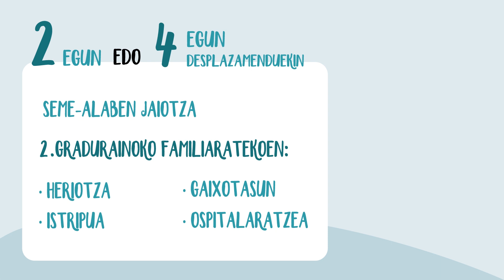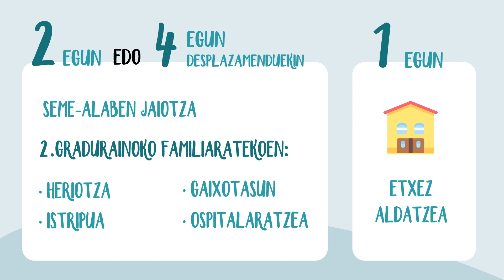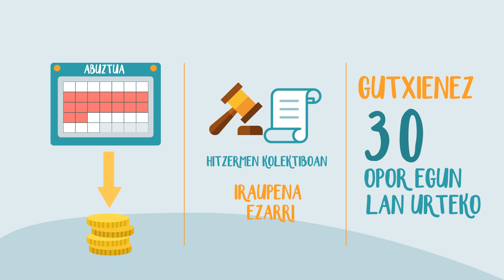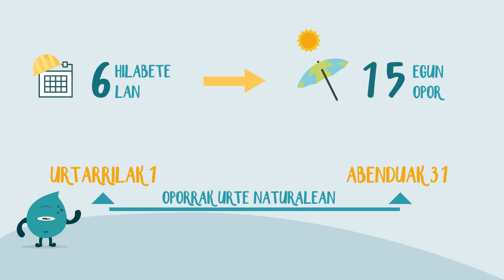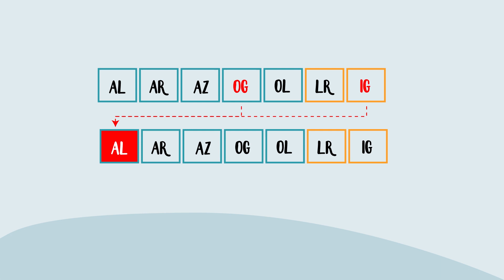Heziraul 3.3 Baimenak, oporrak eta jai egunak